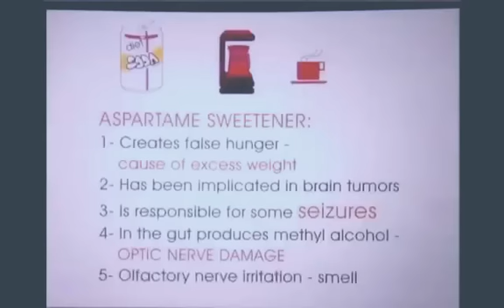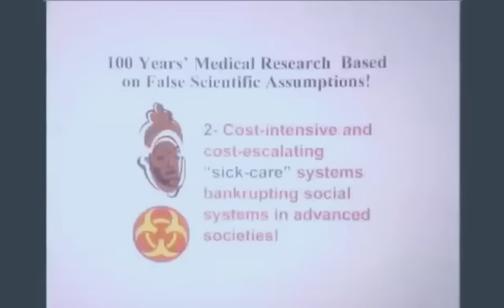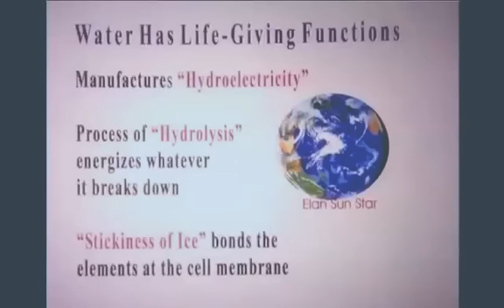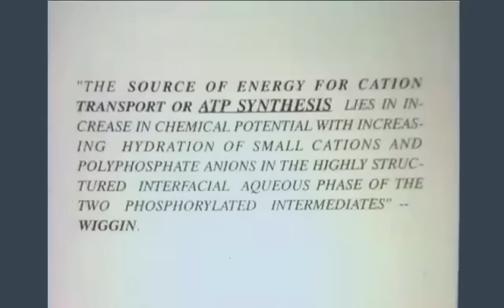Batman - YOU ARE NOT SICK, YOU ARE THIRSTY! - 2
THIS CHANNEL IS TO BLESS HUMANITY & TRUTH-SEEKER

WATER NOT TO BE MISTAKEN WITH BEVERAGE SUCH AS SODA AND COFFEE & TEA.